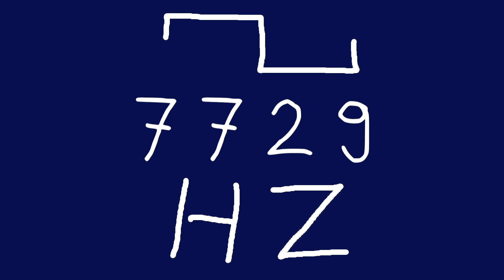7729 hz square